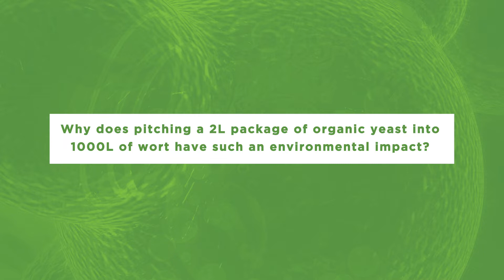Organic Brewers Yeast - White Labs Copenhagen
Troels Prahl, Director of Innovation and MD of White Labs Copenhagen explain the why, what and how of organic yeast.

We are pleased to announce that 3 of our most popular yeast strains are now available in organically certified format in the US.

WLP001-O California Ale Yeast®
WLP002-O English Ale Yeast
WLP830-O German Lager Yeast

Available in both 0.5L or 2L Pure Pitch.

All organic yeast strains are produced by White Labs Copenhagen

We source locally produced organic malt extract to create the all-malt wort in which the yeast is propagated using the patented FlexCell™ process

All organic yeast strains are identical to the conventional version